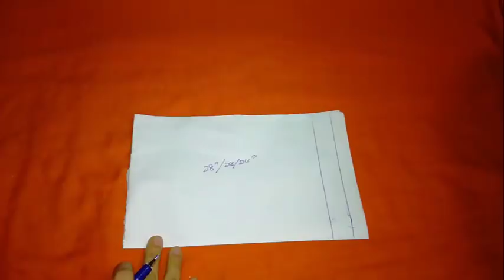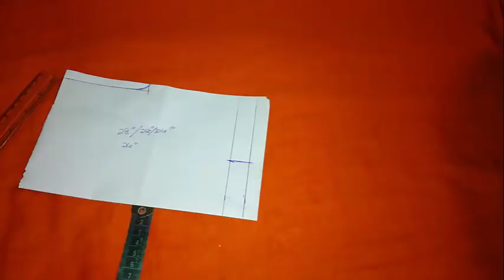ভিডিও টি নতুনদের জন্য/ সেলোয়ার কাটিং /Simple salwar cutting for beginner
সিম্পল পাইজামা কাটিং সব থেকে সহজ নিয়মে।সেলাই এর কাজে যারা নতুন ভিডিও টি তাদের জন্য।।